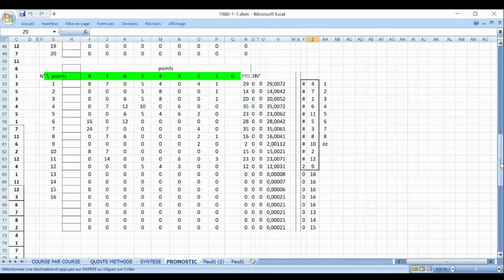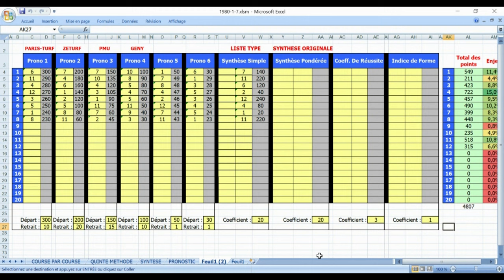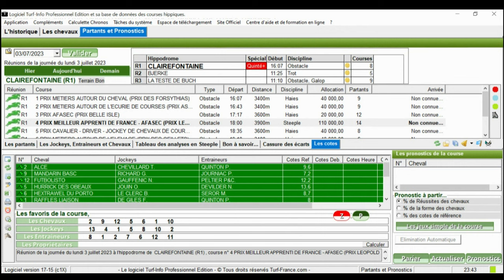PRONOSTIC PMU TRIO 03 07 2023 couplé Pmu tiercé Pmu quarté + Pmu quinté + Pmu 2/4 Pmu multi trio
Pronstic
R1C4 - PRIX MEILLEUR APPRENTI DE FRANCE - AFASEC (PRIX LEOPOLD D'ORSET
18h00 - 14 Partants - 110000 - Steeple - Handicap divise - 5 ans et Plus - 3900 mètres, Corde à droite - Ref: +11,5
Infos course
infos complètes
infos réduites
Cotes
Concours
Ma sélection
Autres Tipsters
Classement
Pronostics
Statistiques
Musiques
Favoris battus
Ecarts
Confrontations
Confrontations
Ils ont couru ensemble
Spécial TURF
La Réunion en
Les Cotations en TURF
L'analyse TURF
Spécial Quinté
Ecarts